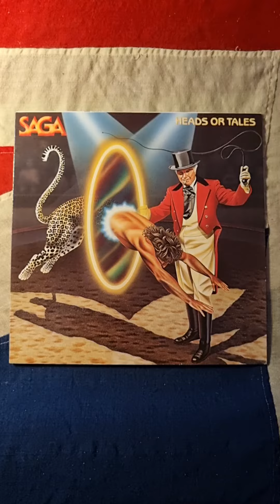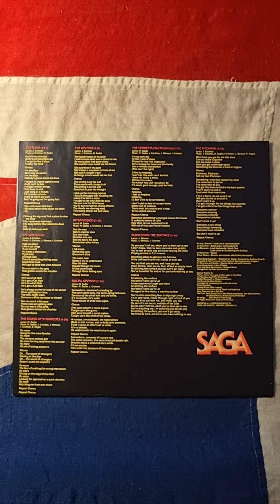Saga - Heads Or Tales (1983) (Vinyl)